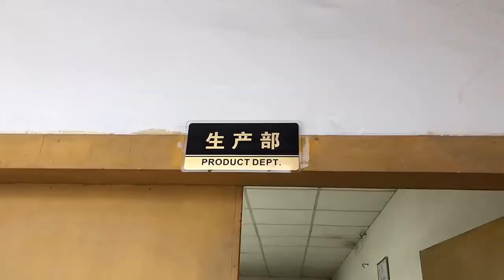Joacii Stainless Steel Factory Production Workshop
Joacii Jewelry factory since 1998, we are one of the top manufacturer and wholesaler in stainless steel industry. Joacii supplies stainless steel jewelry designing, manufacturing and wholesaling in one of factories.

With over 20 years industry experience, we exported to 100+ countries.

Own a professional R&D team, strict QC & ISO, SGS Certified.

With over 300 workers, 15 modern advanced production lines in factory to fulfill your urgent orders. Our strong production capacity can reach over 10 thousand pieces per month.